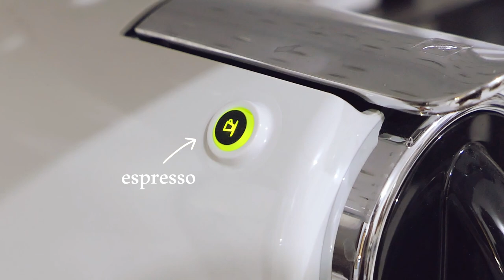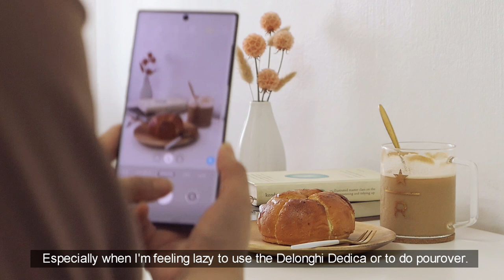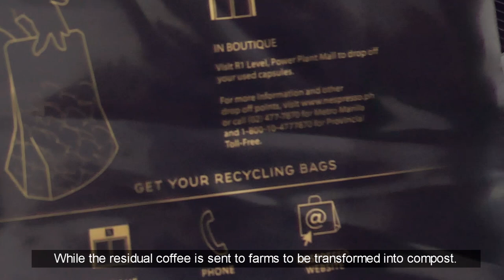Nespresso Citiz unboxing & first impression + 5 ways to enjoy coffee | home cafe philippines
In today's video, I share with you my unboxing and first impression of the Nespresso Citiz after our first few weeks of use, as well as our current Nespresso setup. I'll also be sharing the 5 ways we like to enjoy coffee at home, which you can easily recreate whether you use espresso, drip coffee, or even instant coffee.

I hope you enjoy and find relaxation in today's aesthetic home cafe~ Please do enjoy the chill music too!

Sumi 🌸